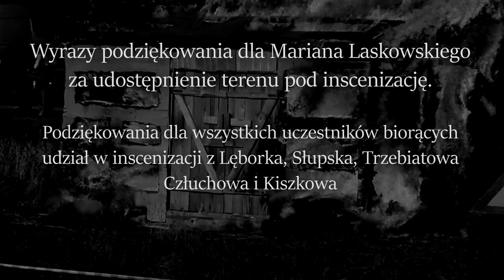Przełamanie Wału Pomorskiego Podgaje 1945 - Inscenizacja Batalistyczna - Darłowo 2017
🔔 Zapraszamy do komentowania i subskrypcji kanału

Przygotowanie , scenografia:

AMICUS - Stanisław Mazurek

Militarni Lębork- Leszek Jastrząbek

Na zaproszenie Militarnych Lębork
 udział wzięła
GRH "NAŁĘCZ" Trzebiatów
pod dowództwem Jerzego Nowaka

Podziękowania dla wszystkich uczestników biorących
udział w inscenizacji z Lęborka, Słupska, Trzebiatowa
Człuchowa i Kiszkowa

Zdjęcia: Combat Foto A.G. & Marek Bejger

Muzyka :  „Time”, wykonawca: Hans Zimmer ( • )